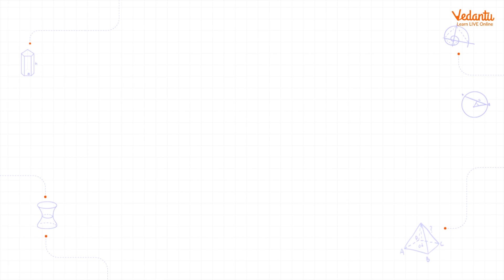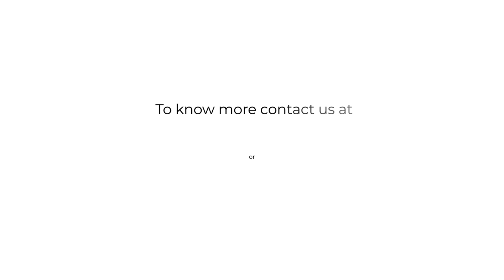Vedantu | IOQM Results | Celebrating Our Top Scorers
We are thrilled to share our IOQM 2021 Results with you. Out of the 1115 selections this year, 55 of them are from Vedantu! We are overwhelmed to have been a part of their journey. If your dream is to crack the Olympiads, Enrol with Vedantu Today, and we will help you achieve your goal.